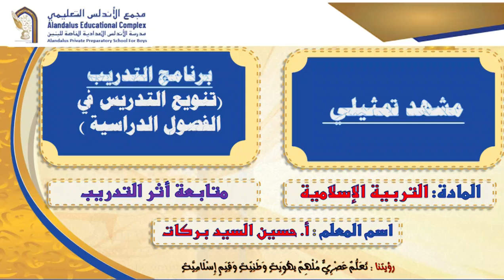مشهد تمثيلي لدرس المسح على الخفين أ. حسين بركات